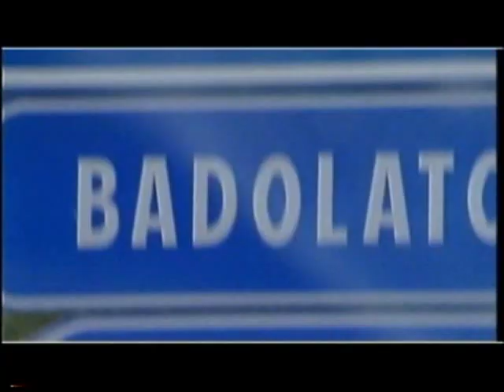I LAGANA' Nasce una canzone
Il video musicale è stato interamente girato nel centro stoico di Badolato (CZ) CALABRIA
riprese e montaggio: Alberto Ragozzino (TeleJonio)